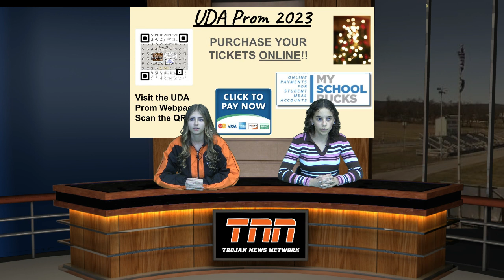Trojan News Network - March 21, 2023